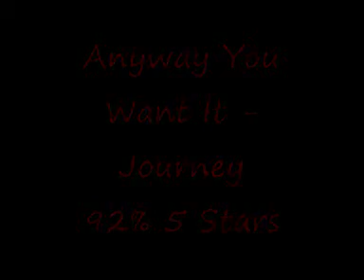Anyway you want it - Journey 92% 5 stars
I have had a better run on this song since this one but for me it wasn't bad. Screwed up several times on the solos but I reckon i could bout 95% if i really tried.

I really like this song and journey for that matter and was so glad to see this one on the setlist. I had it on gh3 but i couldn't sing it. Thats why its so good on rb2